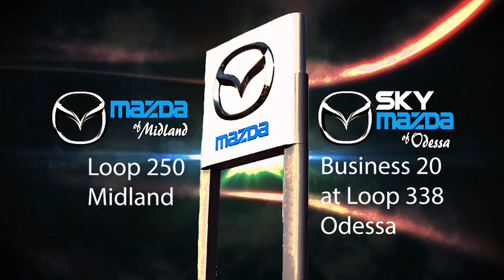Mazda Movie Spot REV Tag